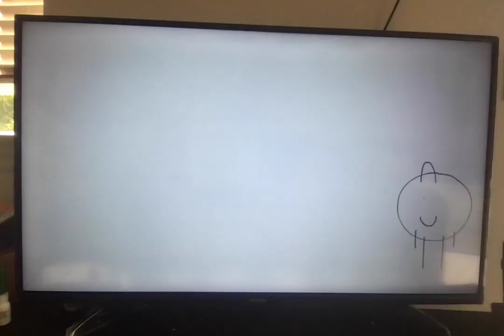Junior Gets Grounded - Junior punches Riddler Goon and Factory Worker